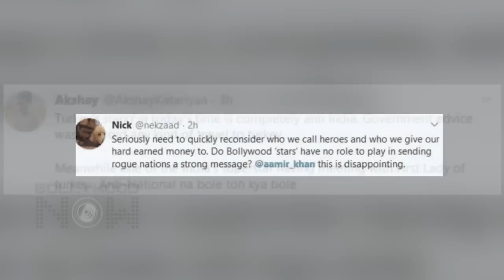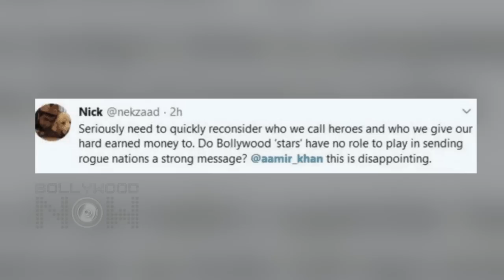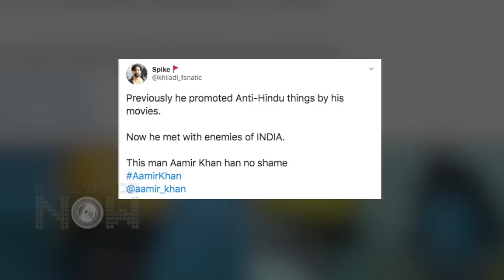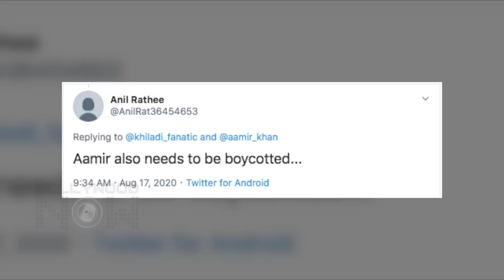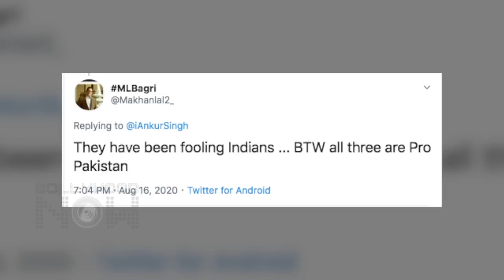Aamir Khan INSULTED For Meeting Turkey's First Lady Emine Erdogan | Laal Singh Chaddha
Social Media users are unhappy with Aamir Khan for meeting Turkey's First Lady Emine Erdogan in Istanbul. Aamir Khan is currently in Turkey to wrap up the shooting of his next film Laal Singh Chaddha and visited Turkey's First Lady Emine Erdogan at Huber Mansion in Istanbul.